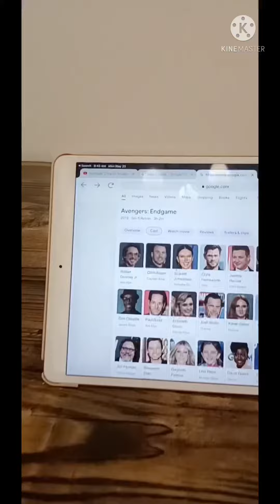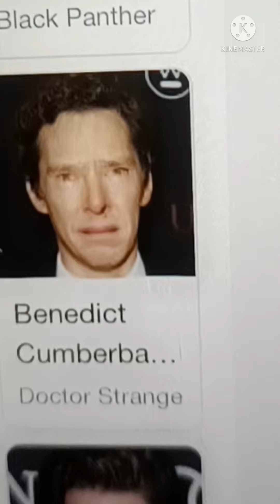AVENGERS ENDGAME CAST with CRYING FILTER 😭🤣